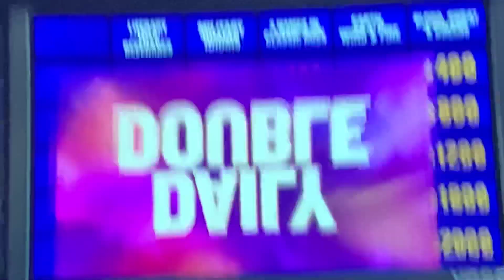Double Jeopardy, Zach Newkirk Day 2 - 3rd Daily Double (6/10/20)